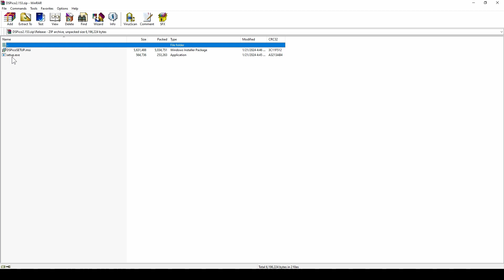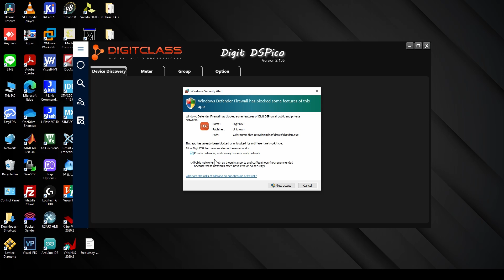การติดตั้งโปรแกรม DSPico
การติดตั้งโปรแกรม DSPico สำหรับควบคุมอุปกรณ์ DSP ของทาง Digitclass